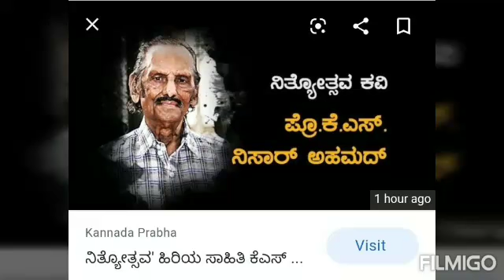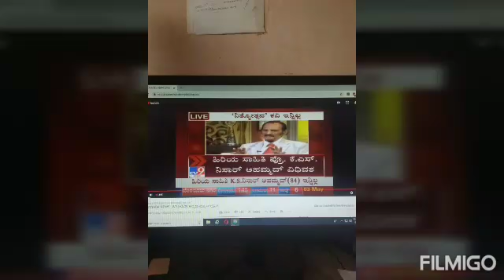K S NISSAR AHMED MEMORIES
Today may 3 2020 kannada most famous KANNADA poet died .His contributio to KANNADA and his memories lives in everyones heart forever